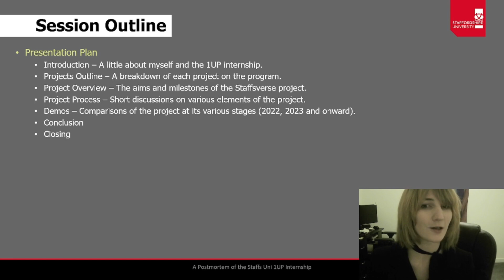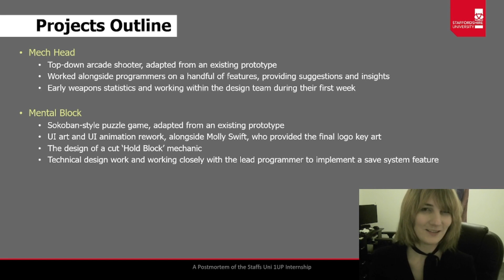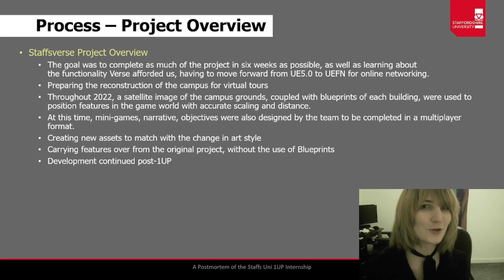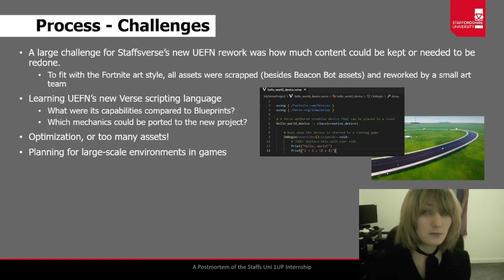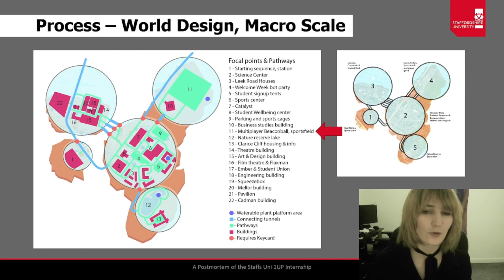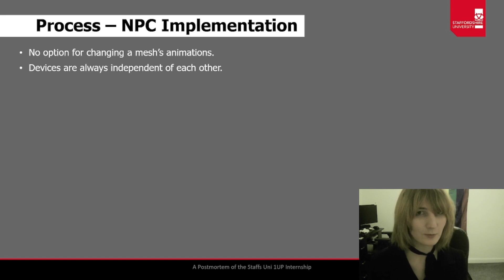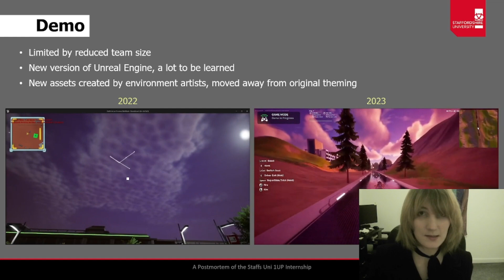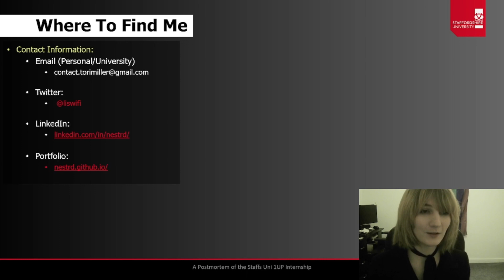A Postmortem of the Staffs Uni 1UP Internship with Tori Miller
In this presentation, Tori Miller talks about her experiences as the Lead Technical Designer on the game StaffsVerse, built in Unreal Engine for Fortnite.

The 1UP Scheme is a TIGA award-winning internship program for Staffordshire University's Games Department that allows students of any level to submit an application to. This industry-leading scheme is a paid placement that takes place during the summer break and simulates a professional working environment with the aim of developing polished games ready for publishing.

You can find our wide range of Games Development courses on the Staffordshire University